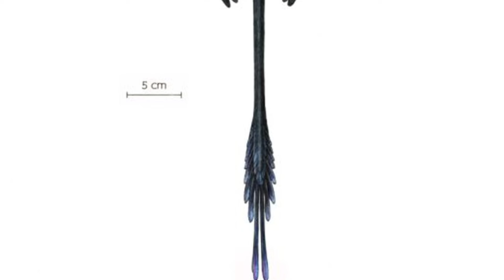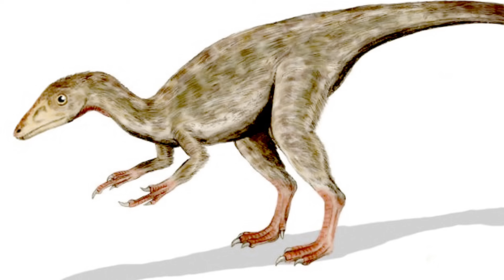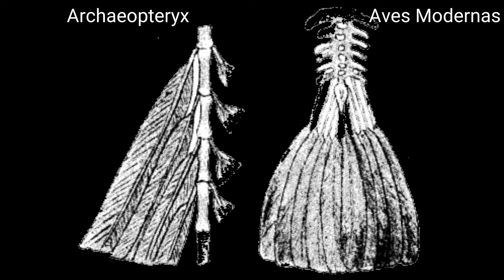🦚 A VOLAR! El origen de las AVES 🪶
🕊Te cuento sobre el origen de las aves y su vuelo 🦆

Basado en:
Vida en Evolución de Sebastián Apesteguía y  Roberto Ares